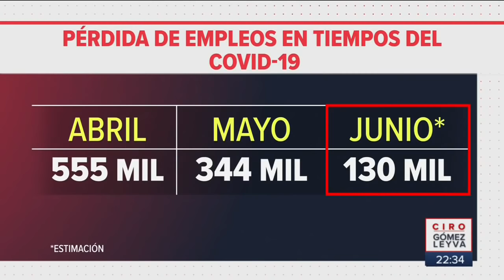La canción que sugirió cantar el presidente ante la crisis | Noticias con Ciro Gómez Leyva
Esta es la canción que sugirió cantar el presidente López Obrador AMLO ante la caída económica que viene, según el FMI